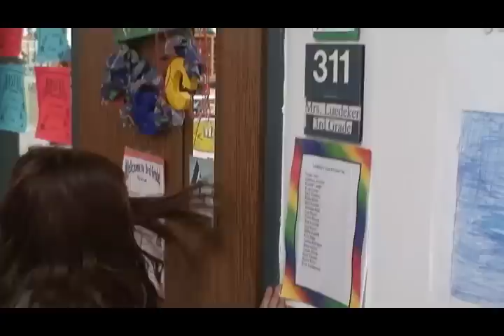Baccus Elementary: "We are Family"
Baccus Elementary erupts in "Musical Mayhem" as they celebrate the end of another fantastic school year.